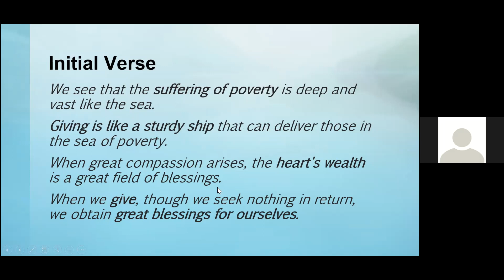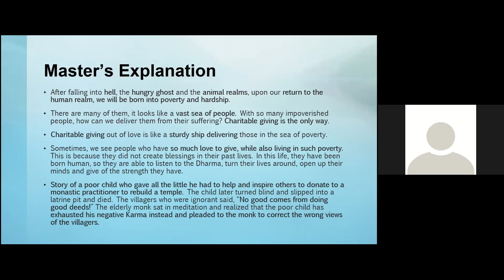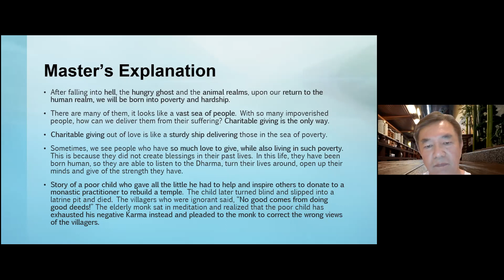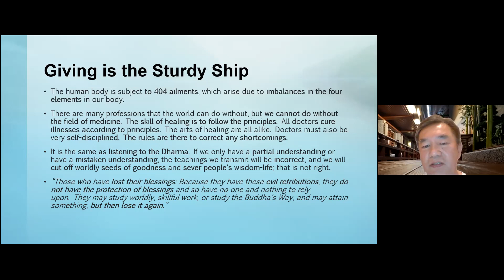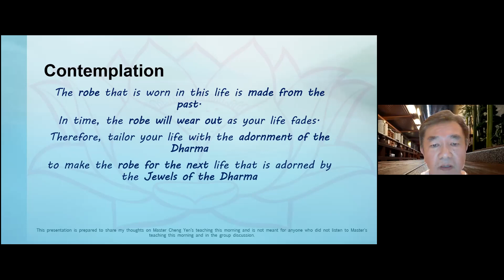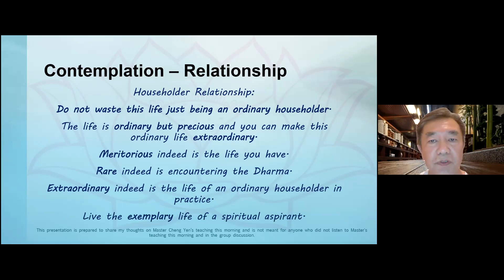WAD E703 18March BrotherChin Sharing